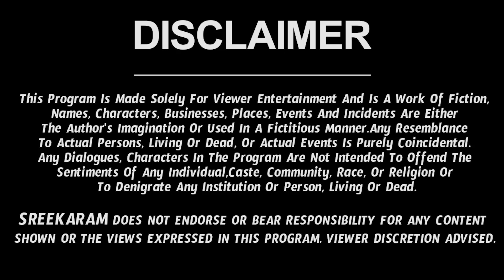Tula Rasi March 2022 Telugu (16-31) | Tula Rashi March | Mar 2022 | Sreekaram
Watch Tula Rashi Weekly Horoscope | Tula Rasi March 2022 Telugu | Tula Rashi March Month 2022.

Here is Tula Rashi March 2022 Telugu | March 2022 Tula Rashi Phalalu

Libra March 2022 March | Tula Rashi 2022 | March Tula Rasi Phalalu | Tula Rashi March 2022 Love Life